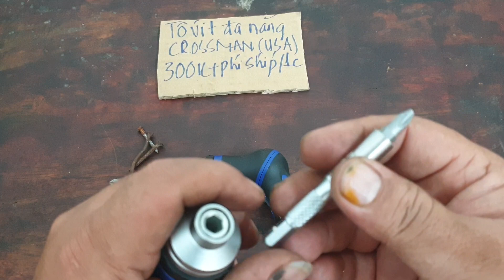tô vít đa năng CROSSMAN mỹ (USA),vặn ốc vít khỏe, giá 300k,chưa phí ship /1 c(đại 0966425154-zalo)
Giới thiệu anh em cây tô vít đa năng của hãng crossman mỹ (USA),dụng cụ cực kỳ tiện lợi cho anh em vặn ốc vít nhanh chóng ,không bị mỏi tay,thiết kế đa năng vừa vặn ốc thẳng,vừa vặn kiểu gấp, cực kỳ mạnh mẽ, thiết kế đầu vặn đảo 2 chiều, bộ ốc vít dự phòng nhiều kiểu ốc ,đầu vít có từ hút ốc mạnh.dụng cụ rất thích hợp sửa chữa gia đình. Giá 300k,chưa phí ship /1 c.lh đại 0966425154-zalo